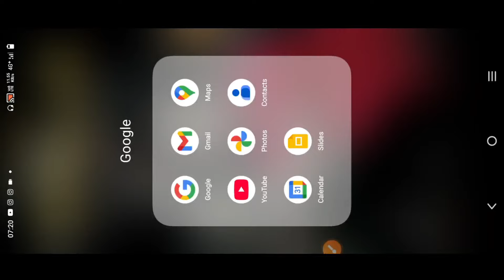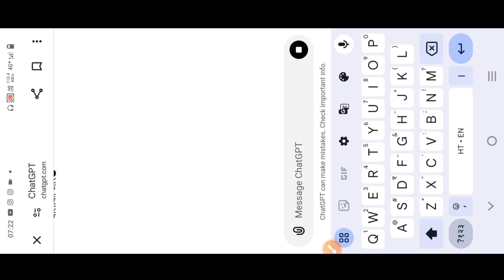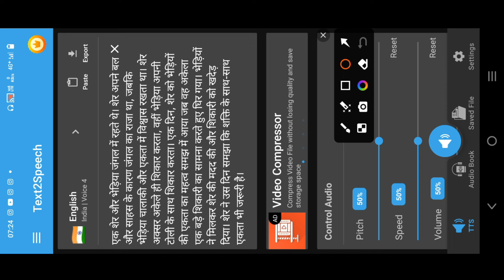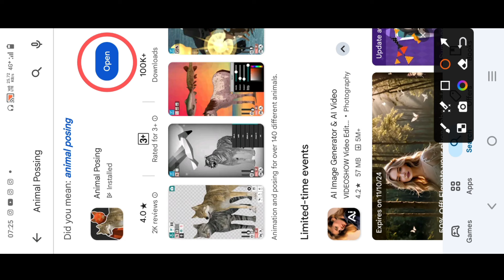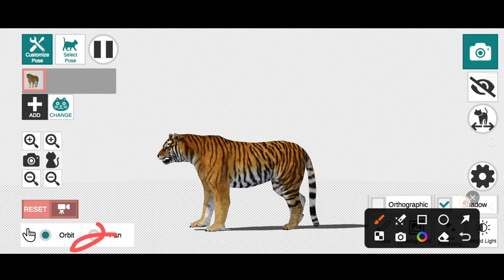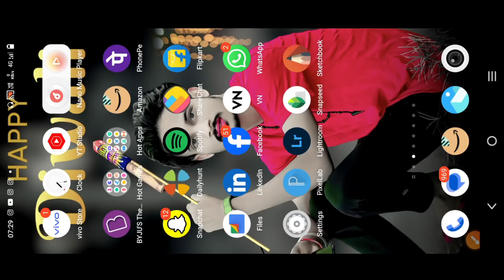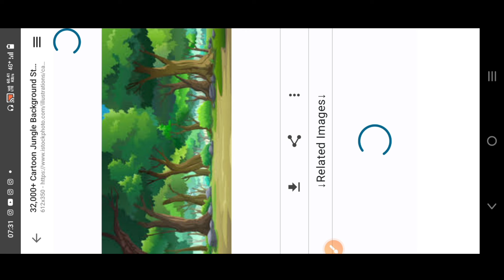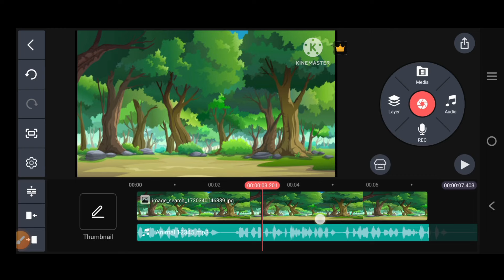Mobile Se Animal Cartoon Video Kaise Banaye | How To Make Animal Cartoon In Mobile 📲